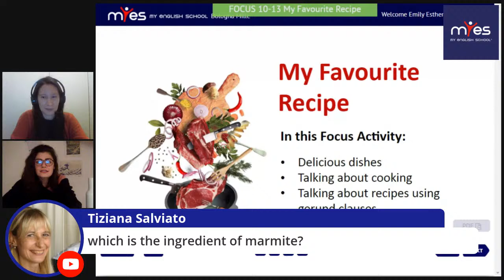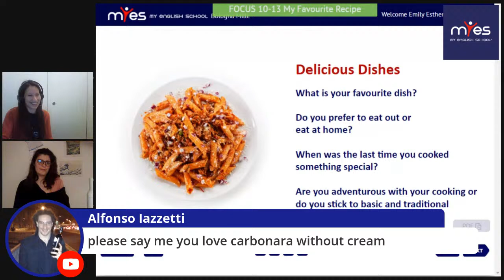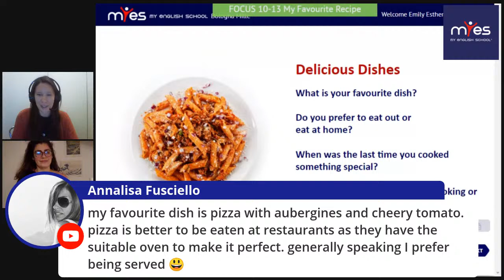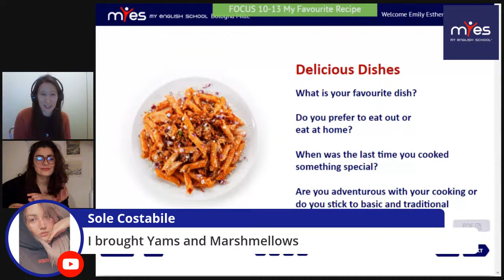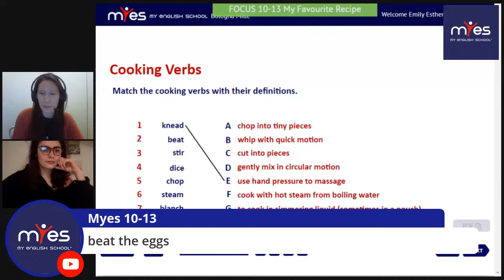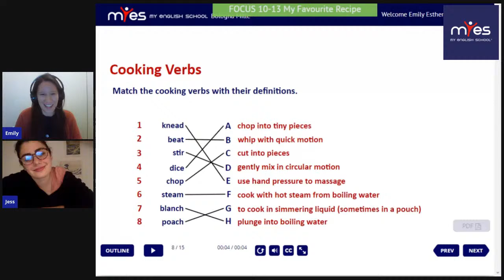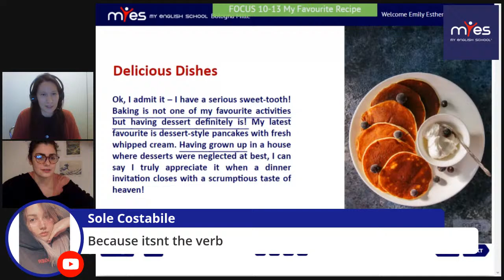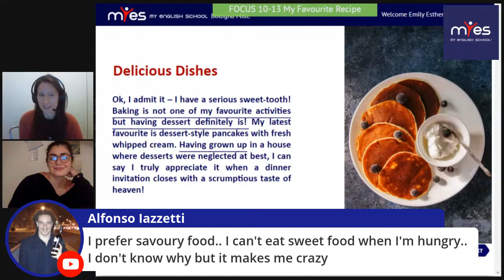10-15 My Favourite Recipe